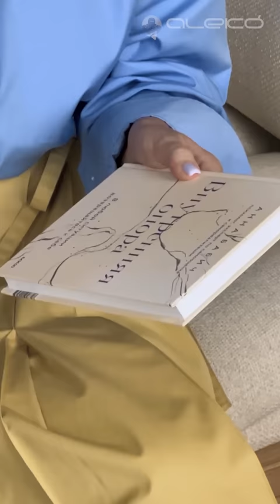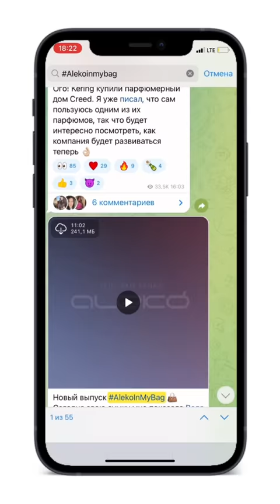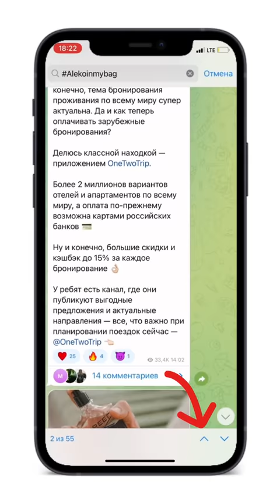ALEKÓ IN MY BAG : ЧТО В СУМКЕ У КСЕНИИ БОРОДИНОЙ?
Встречайте рубрику AlekoInmybag 👜
Сегодня свою сумку показала замечательная Ксения Бородина.

Смотрим и комментируем ⬇️

Первая серия нового сезона AlekoInMyBag с роскошной Тиной Канделаки!